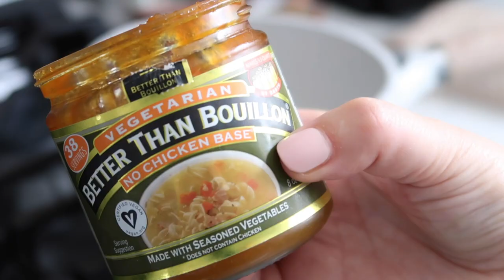Butternut Squash Quinoa Bowls | This Savory Vegan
These Butternut Squash Quinoa Bowls are a hearty, healthy and tasty meal. Filled with roasted veggies, marinated kale and a mustard tahini dressing!

SHOP MY KITCHEN:
Pink pan
Food Processor
Speckled Bowl
Mixing Bowls